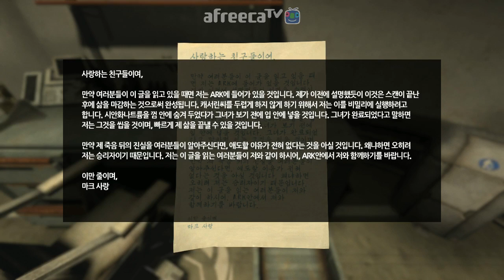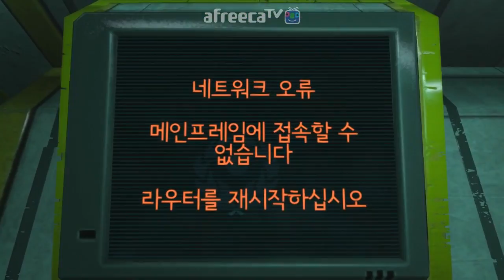[수탉tv | 공포] SOMA : 소마 #4 - (한글판) 또 하나의 공포게임명작